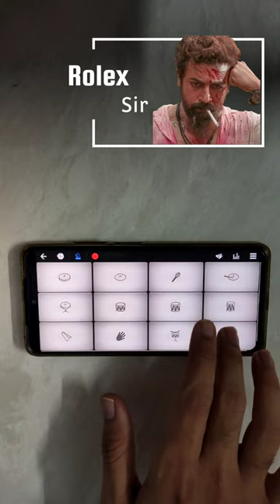Rolex sir 🔥 Vikram bgm - Android piano